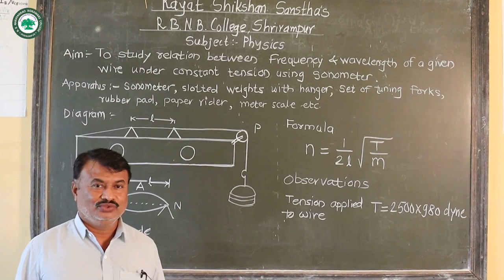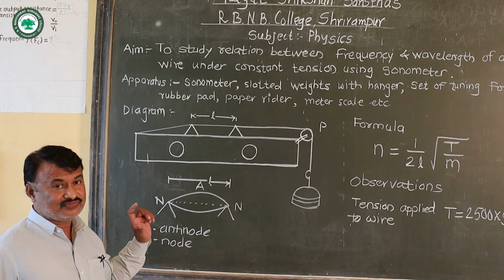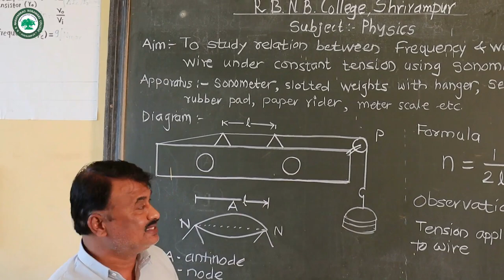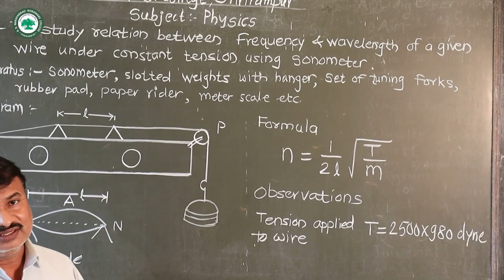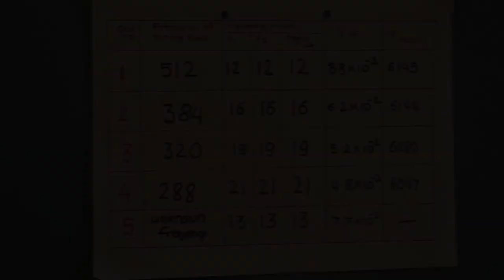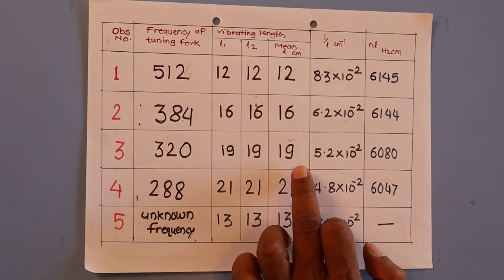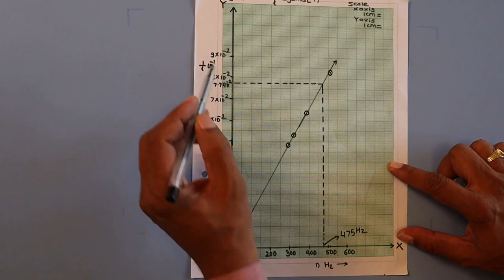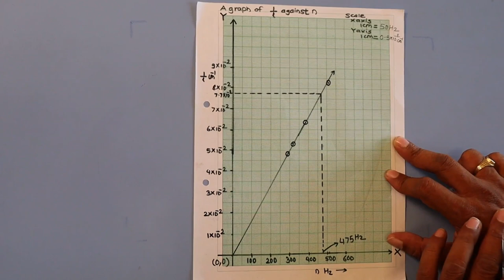XII.SCI (PHY.) || Practical: Sonometer !st Law of Length || Prof. Aher D.R.